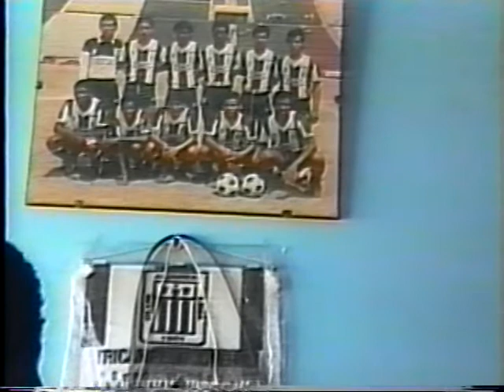WALDIR SÁENZ FIGURA DE AL EN 1993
Waldir Sáenz debuta en primera división a fines de 1992, pero es en los primeros meses del Descentralizado de 1993 donde se muestra como un novedoso goleador. En el programa Panorama le encargaron la nota mi amigo, el talentoso escritor, poeta y periodista Eloy Jáuregui, y este es el resultado de aquel reportaje. Esta nota no es mía, pero la subo a mi canal porque la he guardado por más de 30 años y creo que varios hinchas, y sobre todo el mismo Waldir, merecen verla.